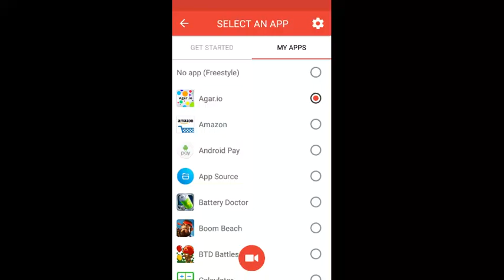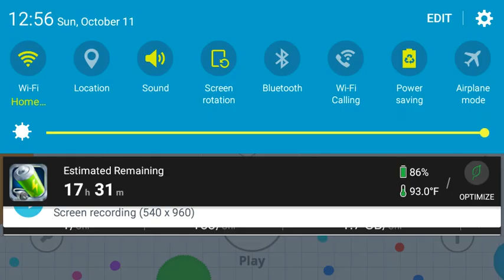Agar.io ep.3| 18th place... AGAIN!